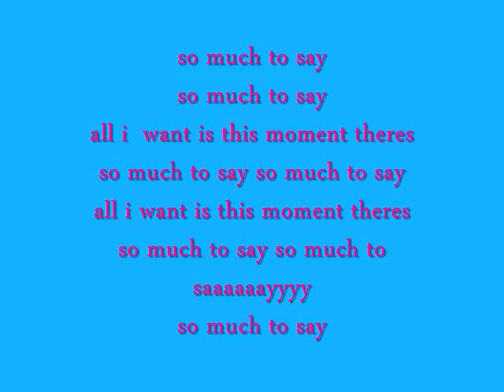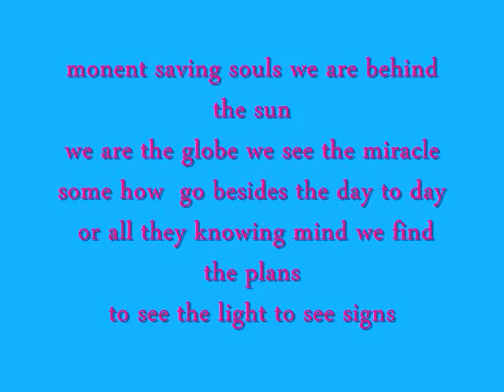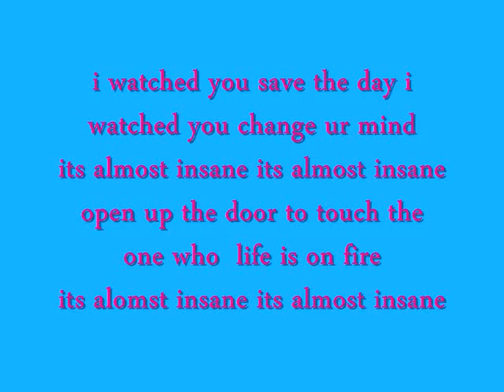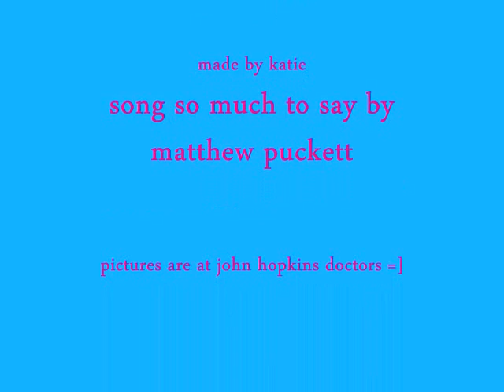john hopkins theme song [[abc]]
abc hit show john hopkins theme song
[[so much to say by matthew puckett]]